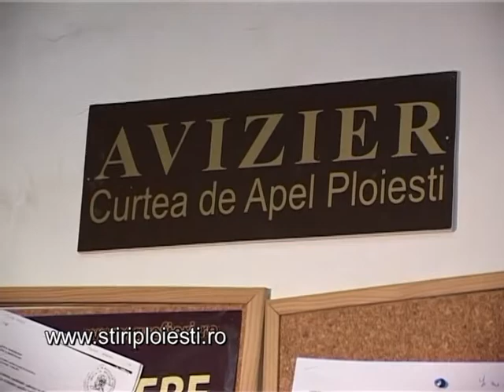Ministrul Justitiei, Catalin Predoiu in vizita la Ploiesti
Ministrul Justitiei, Catalin Predoiu in vizita la Curtea de Apel Ploieşti. Cu această ocazie, ministrul a discutat cu personalul şi conducerea instanţelor despre noul Cod civil, răspunderea magistraţilor, schemele de personal, investiţii şi Mecanismul de Cooperare şi Verificare.